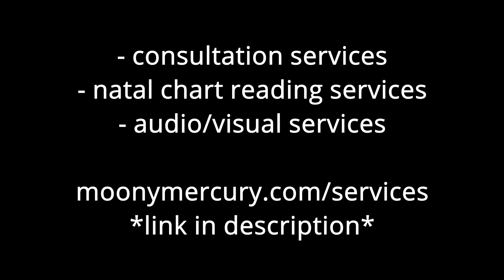How The Energy Of "Maturity" Develops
Podcast #237